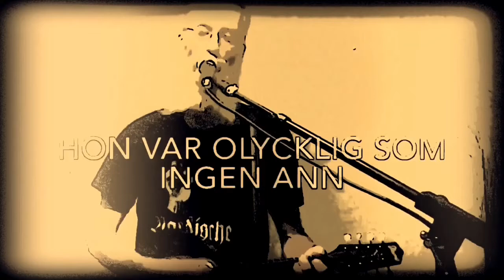Bodil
En låt om ett annolunda levnadsöde